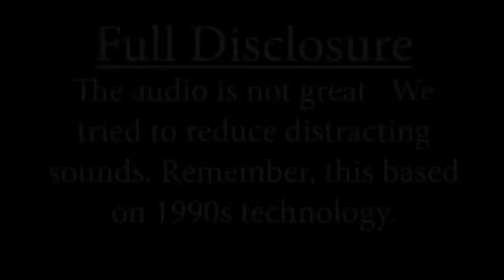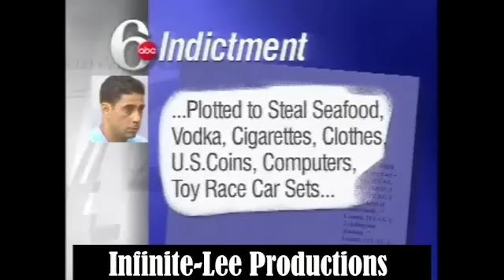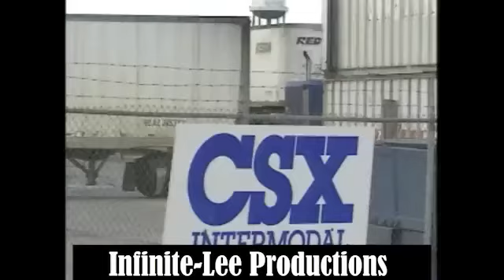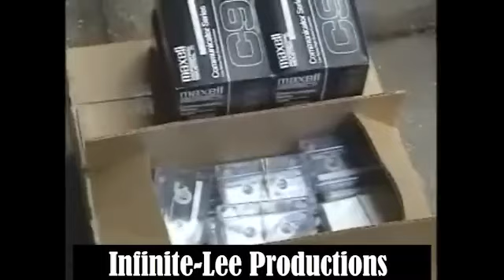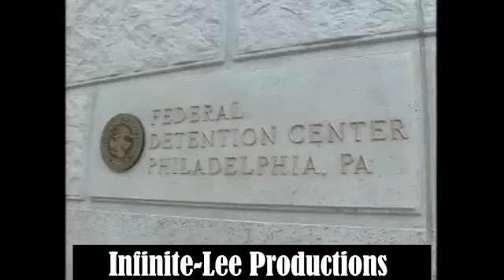Skinny Joey Merlino's house, cars, trial Coverage (1990s)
Here are some exclusive news coverage of the reputed mob boss, Joseph "Skinny Joey" Merlino during the 1990s. News coverage on Anthony and Luis Turra on allegedly trying to kill Joey Merlino. You will see his cars, houses, and other assests of Joey Merlino during the time.  In additional, the trials and tribulations that Joey Merlino experienced.